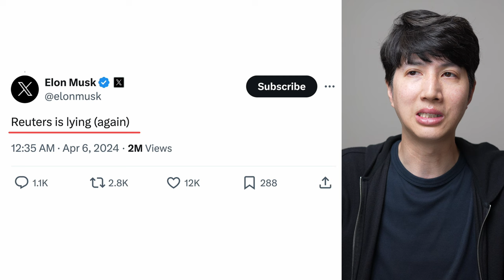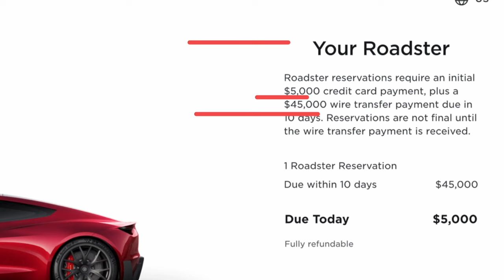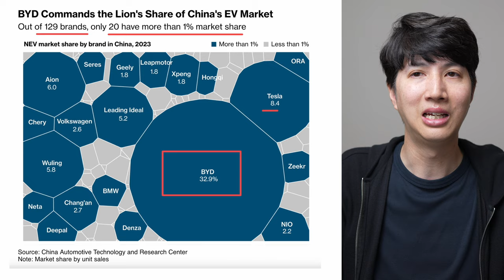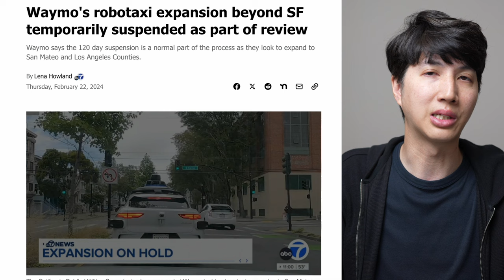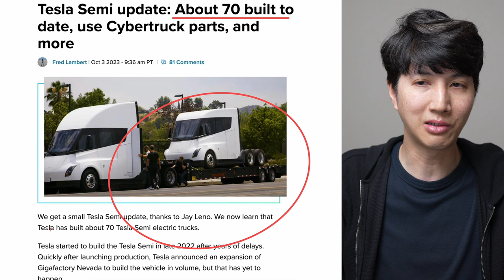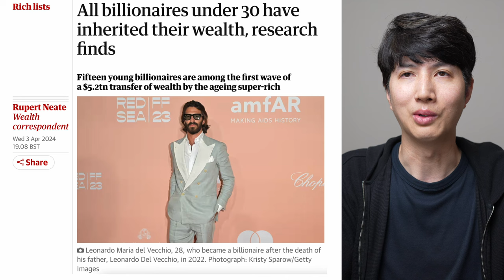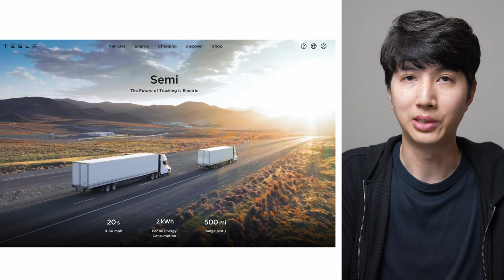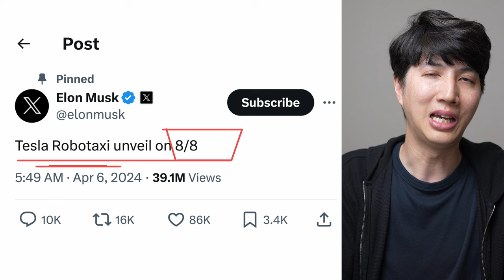Tesla Proved Me Wrong With RoboTaxi